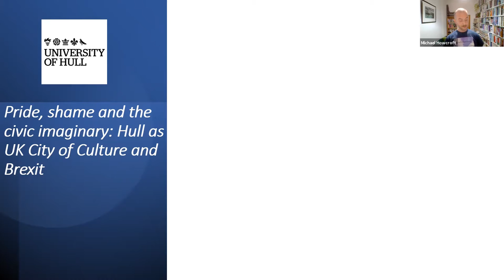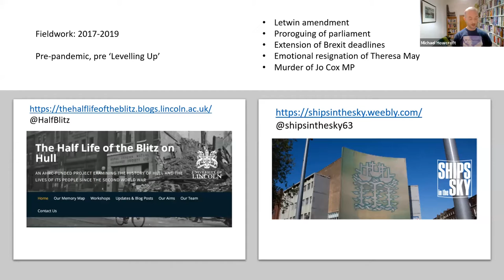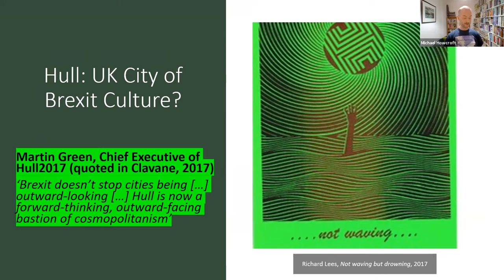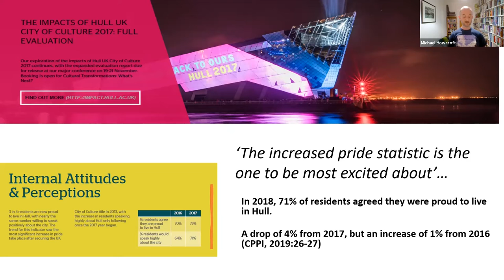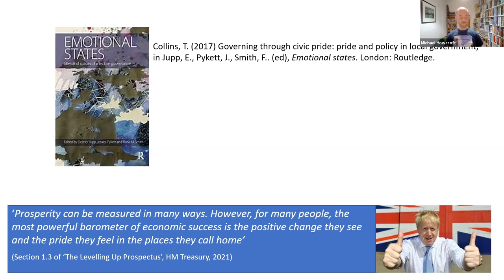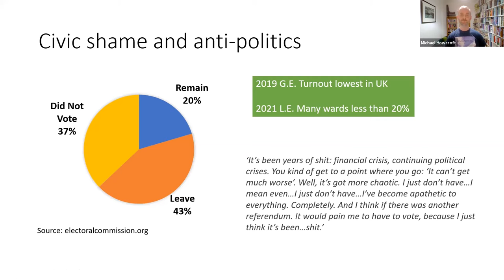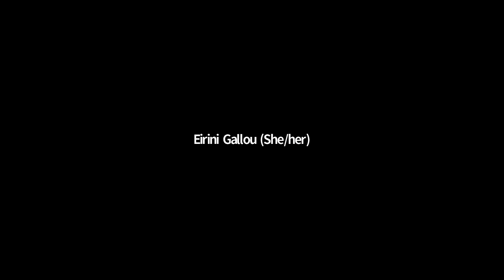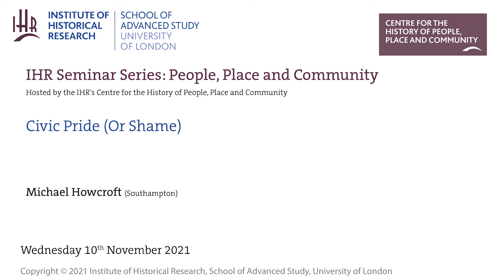IHR People, Place and Community Seminar: Civic Pride (Or Shame)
Speaker: Michael Howcroft (Southampton)

Civic pride and shame, emotions central to our understandings of place and belonging, have circulated relentlessly in Hull in recent years. Yet these emotions can be under-theorised or uncritically appraised. I suggest that regional and civic sentiments are vital to understanding the emotional climates in Hull, especially given its stigmatisation as a ‘crap’ town. In 2016, Hull voted by 67% to leave the European Union - a decision interpreted by many as inward looking and protectionist. For some, a ‘Brexit’ city hosting UK City of Culture (which Hull did in 2017) was paradoxical, as such arts festivals are assumed to be outward facing, inclusive and cosmopolitan. Drawing on a range of sources and original data from research in Hull between 2017 and 2020, this talk takes a critical look the mechanics and the politics of civic pride: how does it work through an initiative such as UK City of Culture, why is it so sought after (and increasingly so) by policymakers, how might it influence political and cultural behaviour, and can it be sustained?

Michael completed his PhD in Human Geography at the University of Hull in the Autumn of 2021. Titled Pride, shame and the civic imaginary, it explores the intersections of cultural and political behaviour in his home city of Kingston Upon Hull. He is currently Senior Research Assistant on the Towns and the Cultural Economies of Recovery project(Opens in new window) at the University of Southampton, investigating how local communities and local governments understand culture and heritage within the discourse of ‘levelling up’.